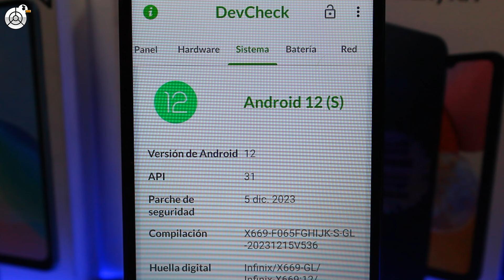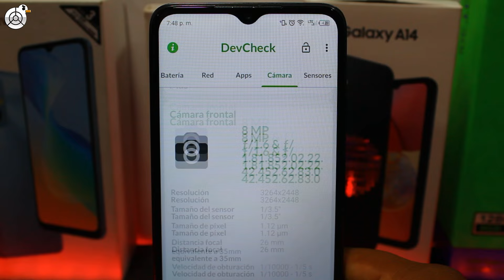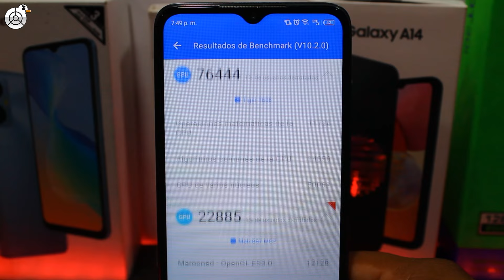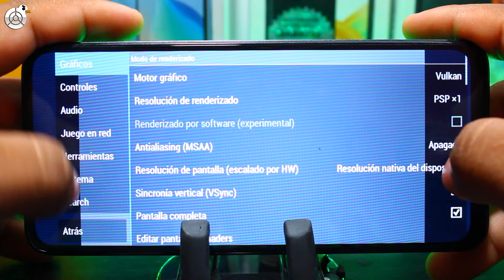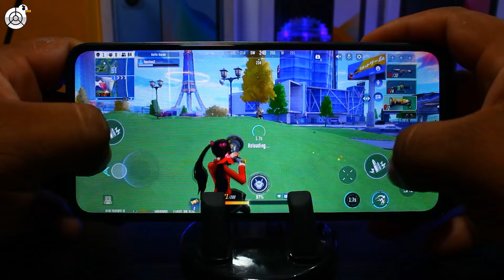Infinix HOT 30i Gaming TEST 2024 FREE FIRE 4K 90FPS ⚠️😱🫰